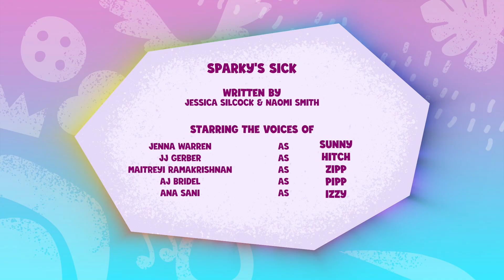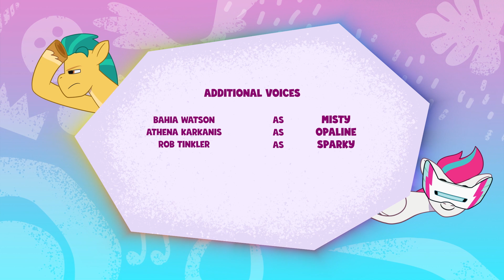My Little Pony – Erzähle deine Geschichte | Sparky ist krank | Ganze Folge